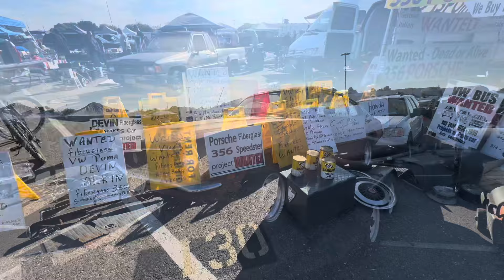Longbeach high performance Swapmeet 2024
A walk through the Swapmeet for November 2024